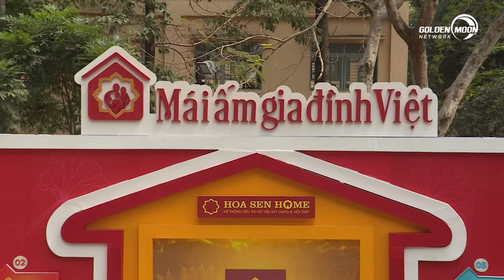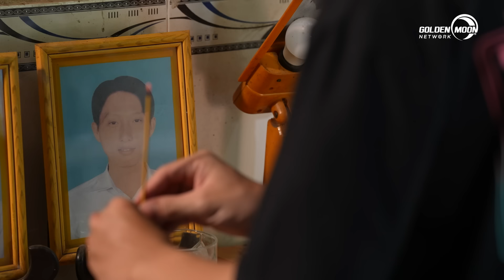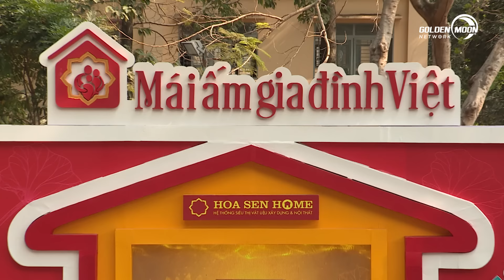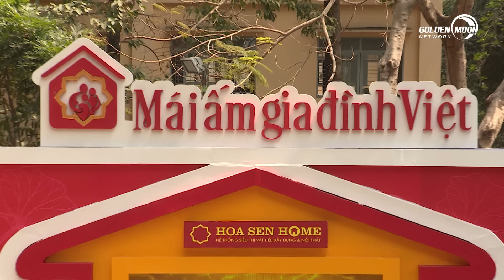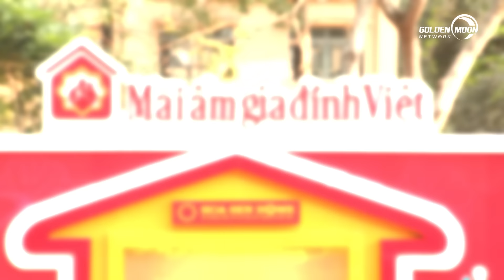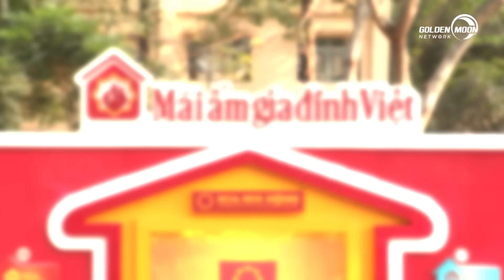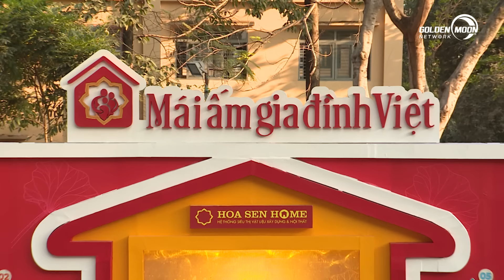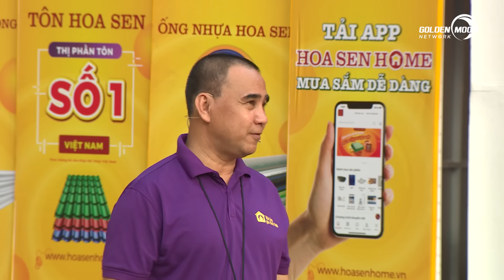Mái Ấm Gia Đình Việt | Tập 28: Vân Trang ngại ngùng hát Duyên Phận, ST Sơn Thạch hóa "thánh ăn gian"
- Trường hợp 1: Gia đình em Lê Bảo Quỳnh Nghi
Chủ tài khoản Ngô Kiều My (Mẹ của nhân vật) - 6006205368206 - Ngân hàng Agribank
- Trường hợp 2: Gia đình em Dương Văn Trường
Chủ tài khoản Dương Thị Màu (Cô ruột của nhân vật) - 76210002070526 - Ngân hàng BIDV
- Trường hợp 3: Gia đình em Huỳnh Giang Lê Trọng
 Chủ tài khoản Huỳnh Giang Lê Trọng - 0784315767 - MBbank

ST Sơn Thạch HÀO HỨNG khi được đến chương trình, bị hỏi khó khi chọn giữa game trí tuệ và thể lực

ĐẾN VỚI TẬP 28 MÁI ẤM GIA ĐÌNH VIỆT vs 2 khách mời Diễn Viên Vân Trang và Ca Sĩ ST sơn Thạch.